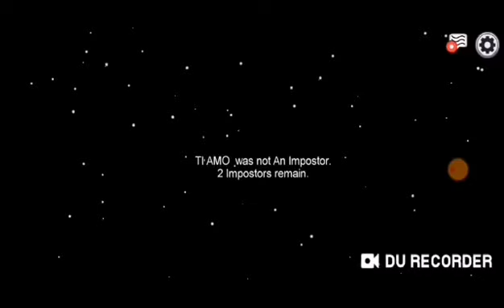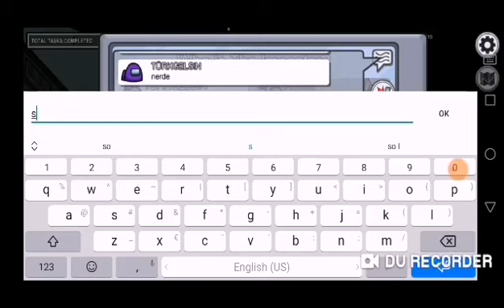among us τρελό game